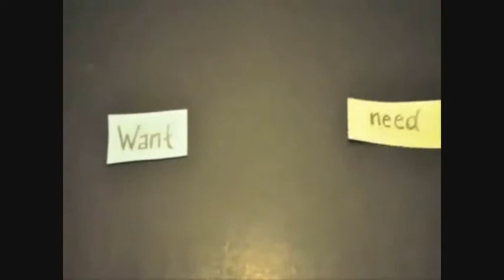fix you - Coldplay (Cover) By Just Nick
this song was stuck in my head for several of days so i had to give it a try .and here is the result. Hope you enjoy listening